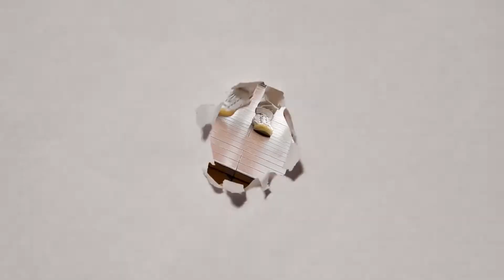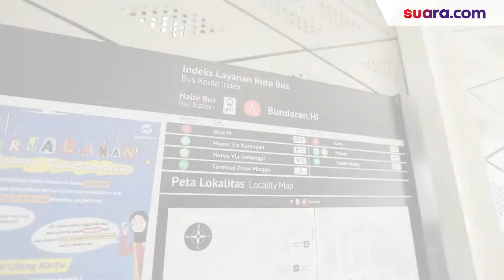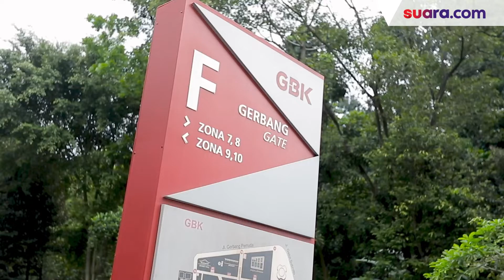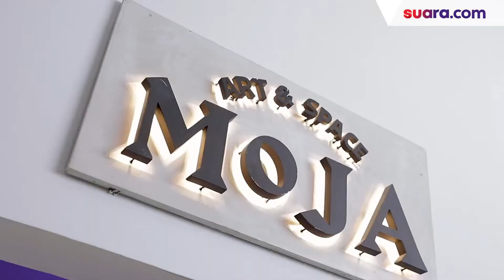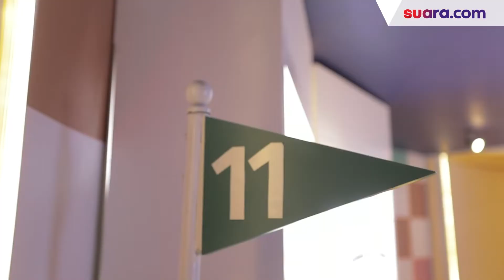Nyore: Nemu 'Kapal Pesiar' di Tengah Jakarta, Lanjut Cobain Sepatu Roda di Moja Museum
Nyore kali ini, kita berkunjung ke Moja Museum. Ternyata di sana bukan cuman ada Sepatu Roda loh, penasaran ada apa aja? Yuk nonton videonya sampai habis.

Host/Creative/Videografer/Video Editor: Muhammad Ardiansyah (Aco)/Sofhie Nissaul Zahra/Adya Novela/Naomi Dalores/Farhan Badru